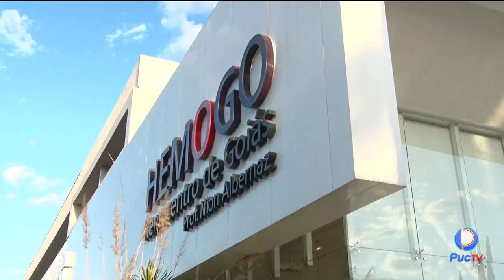CAMPANHA JUNHO LARANJA REFORÇA A IMPORTÂNCIA DE DOAÇÃO DE MEDULA ÓSSEA